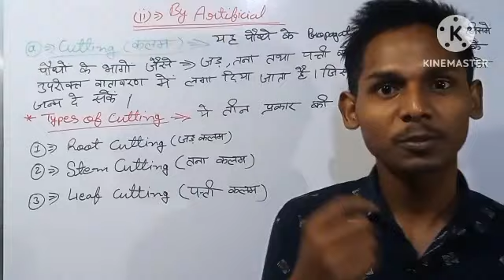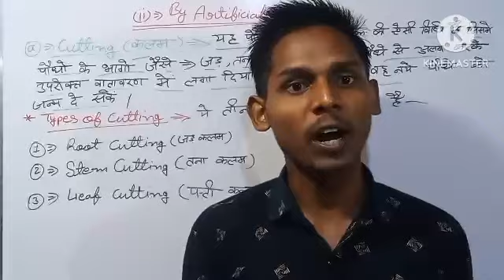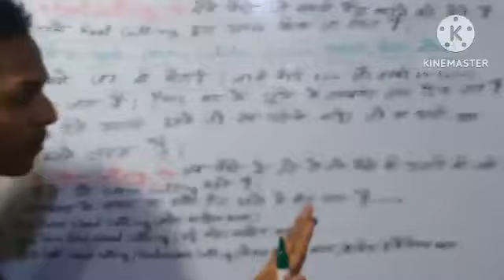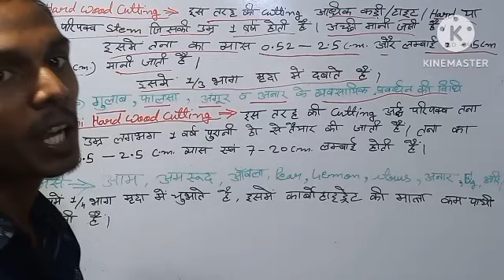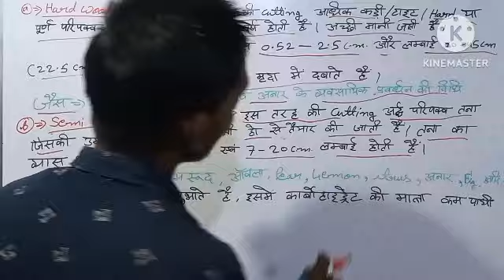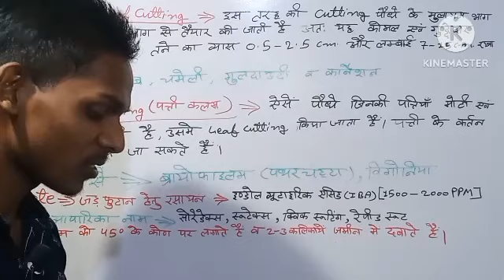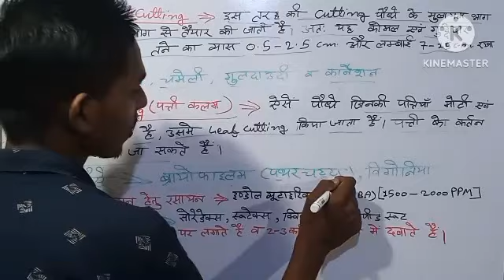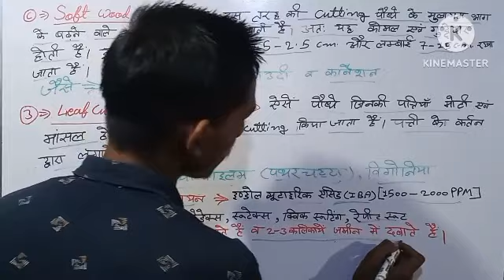cutting propagation (कलम प्रवर्धन) || asexual propagation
class 11th ag
class 12th agriculture
icar
cuet
upcatet